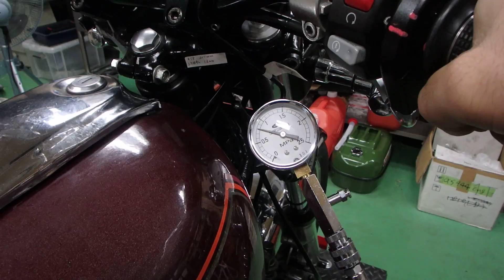ＧＳ７５０ノーマルエンジンの圧縮圧力測定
これから、ＳＯＨＣエンジニアリング製６９ｍｍハイコンプピストンを組み付ける予定ですが、それに先立って、現状のノーマルエンジンの圧縮圧力を測定しておきましょう。
チューニング前後の比較を正確に行うためには、必須の作業となります。